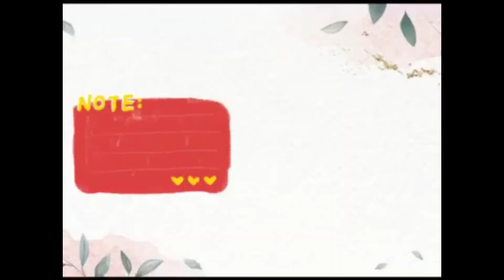RAINY DAY|VIEW OF CORNICH DURING EID AL ADHA|RAYJAY